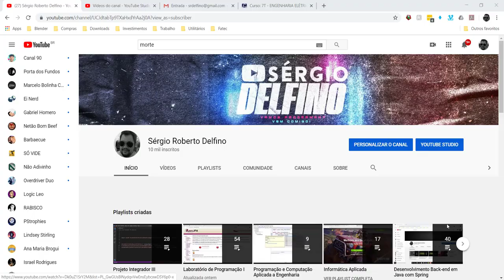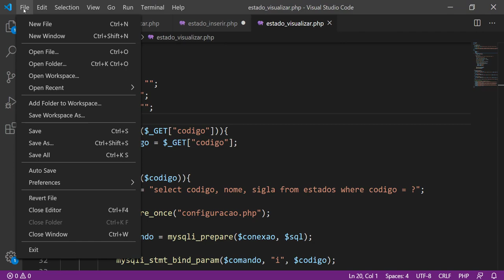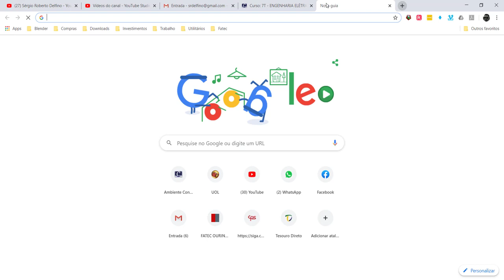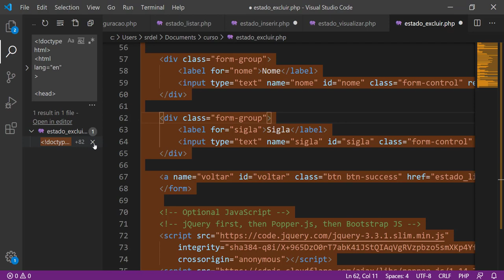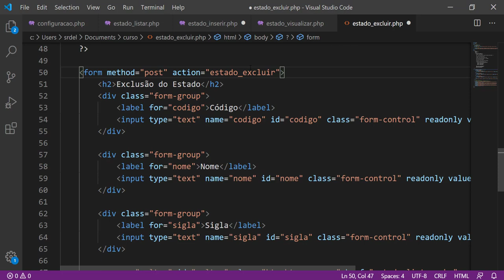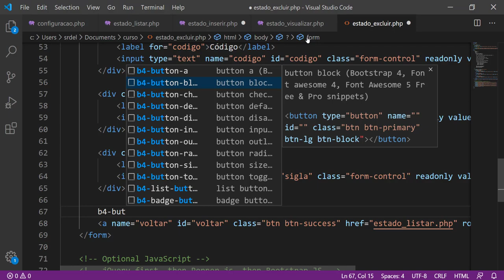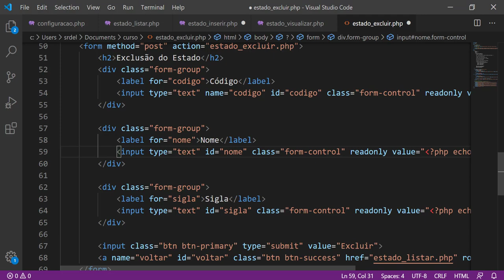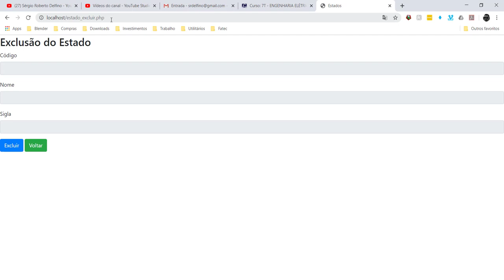[Projeto Integrador III] 29 - Tela de Exclusão